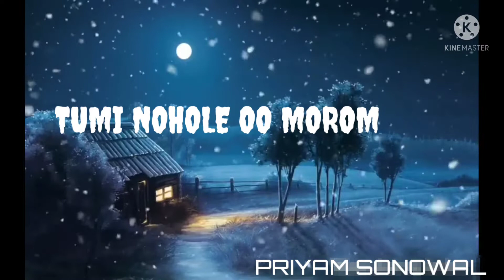Assamese status video